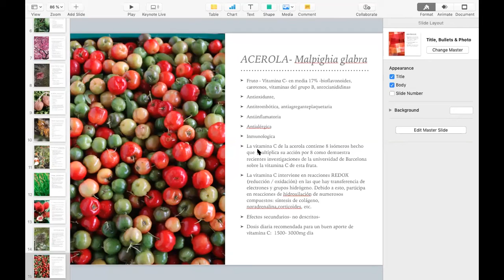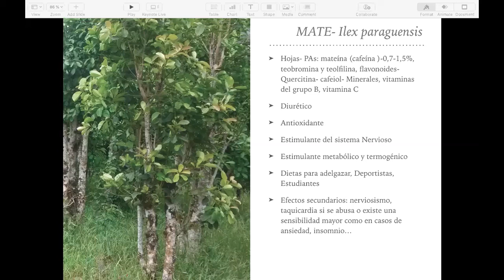Acerola y Mate